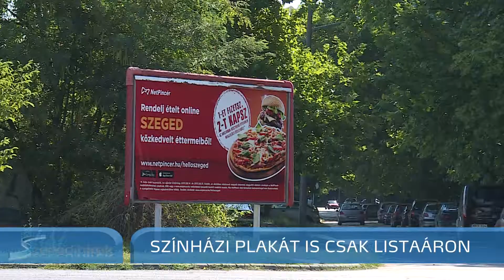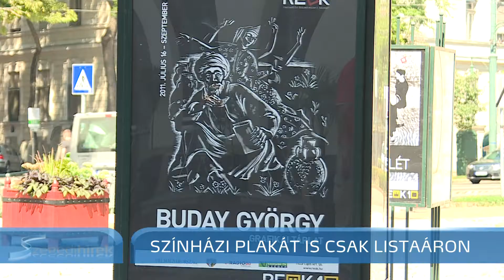Szegedi Hírek - Színházakat is nehéz helyzetbe hoz a plakáttörvény - 2017.08.17.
A pártoknak szánták, de a kulturális intézményeket is sújtja az új plakáttörvény. A legtöbb színház költségvetésében több, mint 50% az állami támogatás, ezért már ők is csak listaáron hirdethetnek az
utcán. A Szegedi Szabadtéri Játékokat például viszont nem érinti a korlátozás.